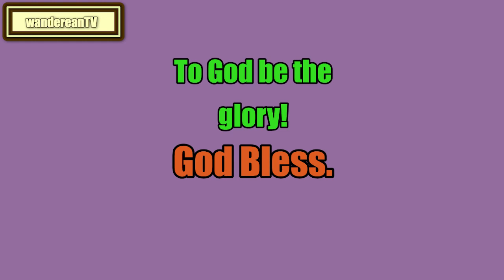Part 10 - John Locke || Further Considerations Considering Raising the Value of Money